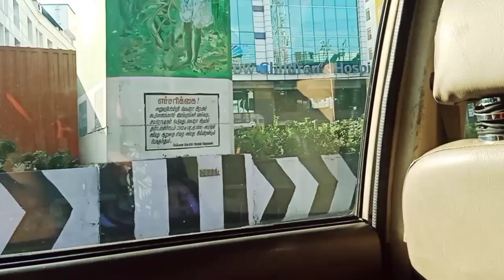Chuttu's 1st Mottai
Hi Dudes. All is well. Here is my chuttu's video. Hope you all like it.